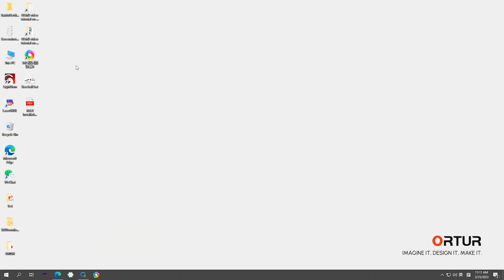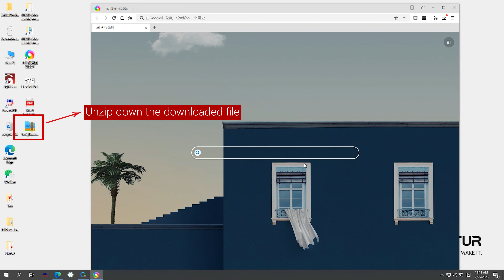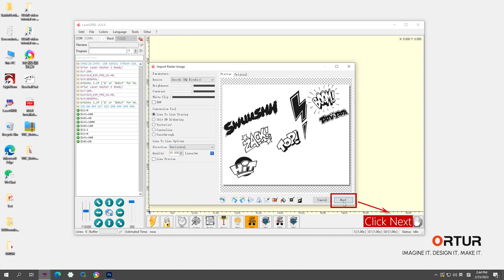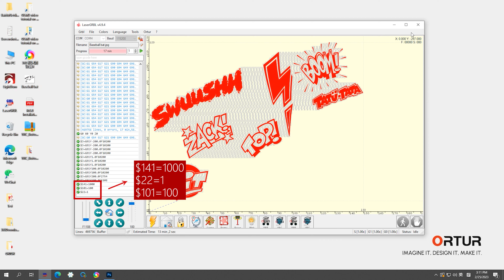How to Connect YRR3.0 on Ortur Laser Master 3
· Pre-assembled, installation-free and easy to use.
· Multi-gear adjustment and supports engraving cylindrical objects of different sizes.
· Supports 360° engraving of cylindrical shapes, such as cans, wine glasses, bottles, baseballs, etc.
· Supports all Ortur laser engravers and most other laser engraving machines.